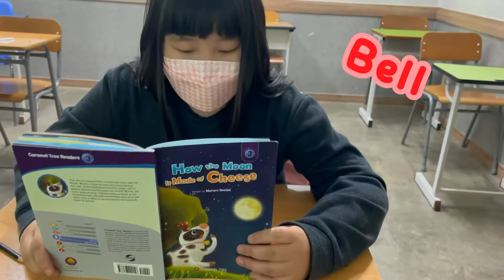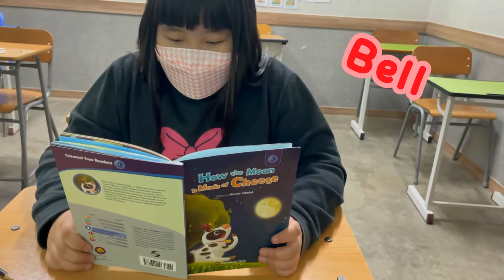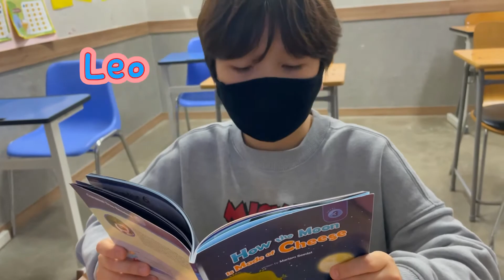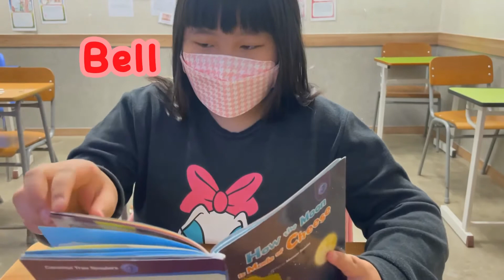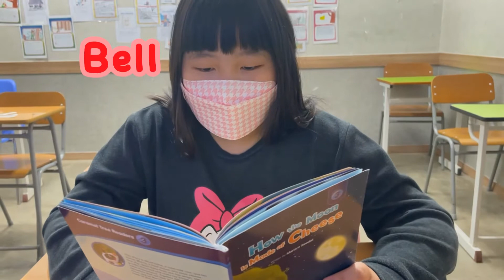[검단정상JLS] Dream Tree - CHESS(4월) / T.LINA